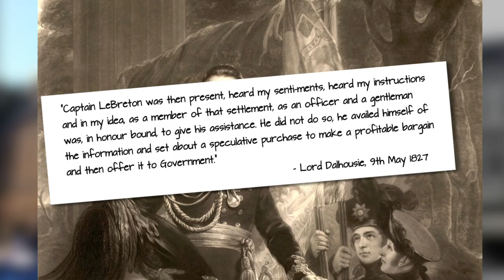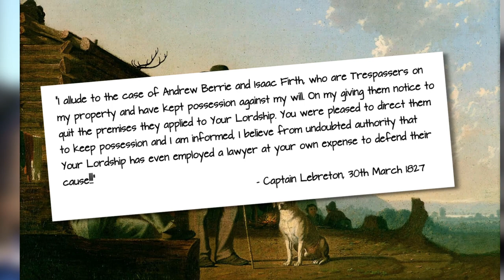Dalhousie vs Lebreton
In this video, Forgotten Ottawa looks at the land dispute between Lord Dalhousie and Captain John Lebreton and how it did not actually impact the location of the Rideau Canal.

Created and narrated by:
Kevin Ballantyne

Sources:
1. Hill, Hamnett P., Robert Randall and the Le Breton flats; an account of the early legal and political controversies respecting the ownership of a large portion of the present city of Ottawa, Ottawa : James Hope & sons, 1919.
2. MacTaggart, Three Years in Canada, London: Henry Colburn, New Burlington Street, 1829.

Images and maps:
1. Library & Archives Canada